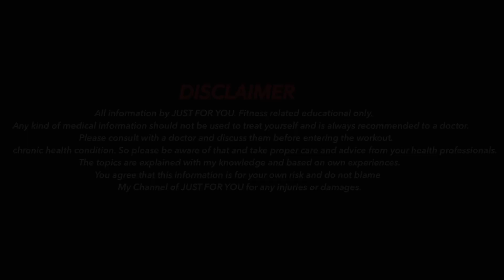6-Ways alcohol affects your weight loss! PART-2🥴🫢(Tamil)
Mr.M.Vinithkumar.
  Chennai